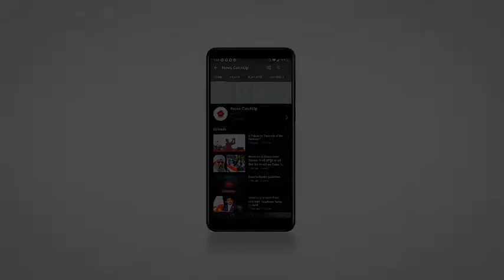NewsCatchup Editorial: On Sania Mirza's Fed Cup Heart Award win